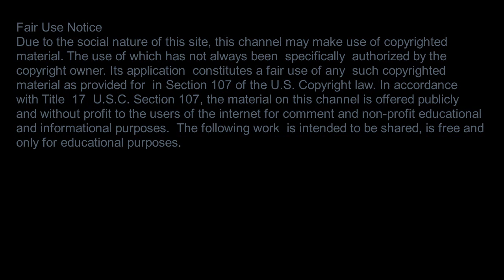Bryan Loren / Michael Jackson (feat. Stevie Wonder) "To Satisfy You" Jan 22, 2020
This is a video for "To Satisfy You" a song which was recorded between 1990 and 1992, by Bryan Loren, with Michael Jackson on chorus and background vocals. It was one of the songs considered for the Dangerous album but Michael gave it to Bryan for his 2nd album "Music from the New World". After the second chorus you will hear Stevie Wonder on harmonica through the end of the song. I hope you all enjoy the song and video.  Please send a like and/or comment.

Special thanks also to my friend Fridric for his contribution in creating the cover image to this video.

Michael Jackson is forever King of Pop and forever innocent. :-) :-)